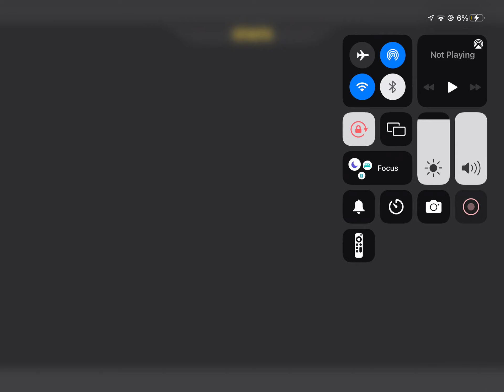Papa’s Cluckeria To Go Cutscene:Breaking News 2